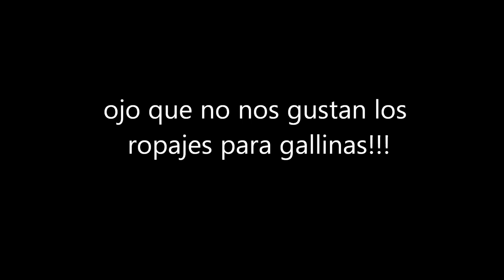Chaleco para gallinas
No nos gustan los ropajes gallineros pero en este caso hemos valorado su uso para que si Horus pisa a Jacinta no la arañe con sus uñacas. También le hemos romado los espolones enormes con una Dremel. No es baladí tener gallinas de diferentes tamaños y diferentes caracteres

Son animales que necesitan atención y comprensión enfocados a cada individuo. Hemos de conseguir un equilibrio entre todos los miembros. Todos han de estar bien física y emocionalmente. Por ello, separar gallos no es opción para nosotros.

Intentaremos llegar a la armonía con la familia de gallus gallus
Para estos chalecos, diseñados para encontrar a las gallinas cuando campean en grandes fincas, por la luminosidad del chaleco ante la luz, recordar que nunca han de dormir con ellos y que las ropas valen para cuando no tienen plumas pues vienen de la industria del huevo o carne o para temas de seguridad como el caso de Jacinta pero son peligrosos pues pueden engancharse en arbustos y demás y causar accidentes absurdos.

Solo utilizarlos en caso de necesidad pues tengan un beneficio evidente.

Este chaleco para gallinas está en la tienda y vale 10e